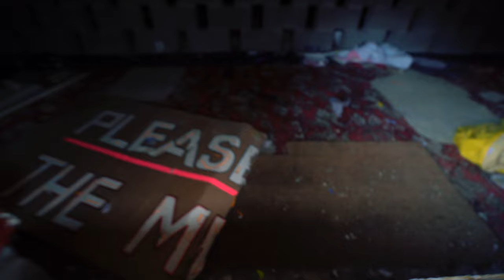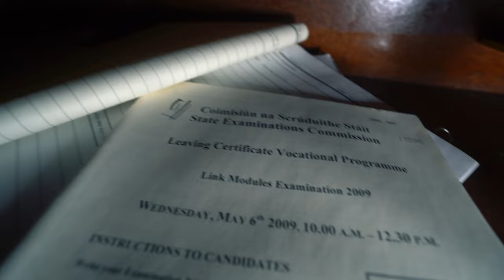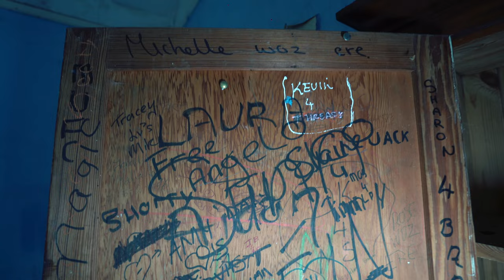Exploring an Irish Convent with Human Remains inside!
SOMETHING FROM A PAST LIFE

ABANDONED MISADVENTURES

Proper People
Urbandoned
Exploring with fighter's
Steve Ronin